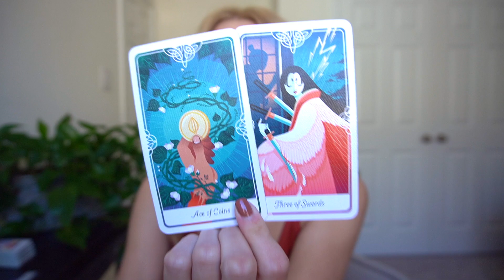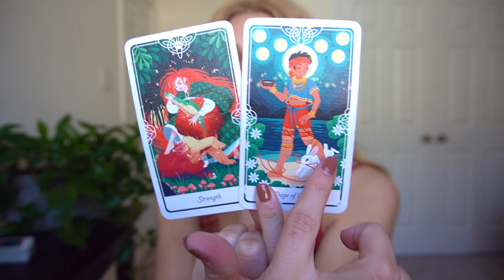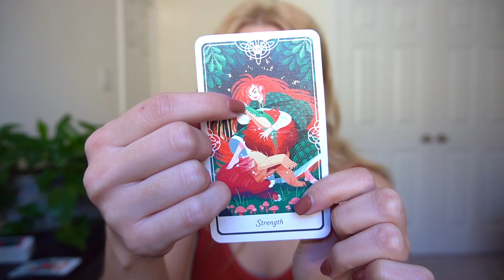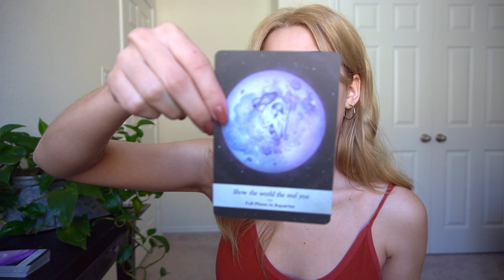2023 Prediction: Major Events | High Profile Case, Financial Handouts, Digital Currency + More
Join me as I share my tarot predictions for 2023, with a focus on events impacting the USA.
From the rise of minimalism and the modesty trend, to the collapse of Western Civilization, I'll give you a clear picture of what to expect this year.

Personal tapes on my website that are catered to your desired life!

Show Your Support By Donating!

Amazon Wishlist